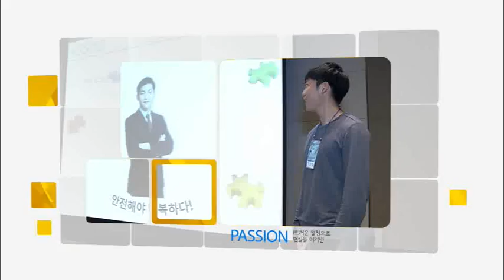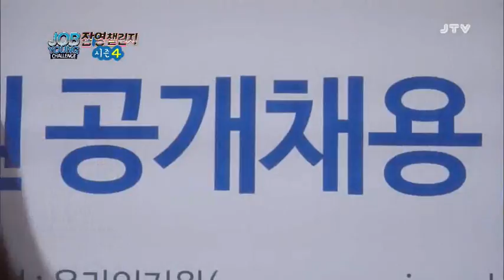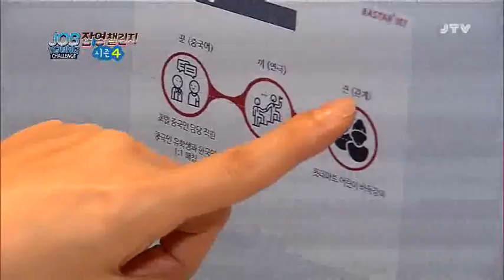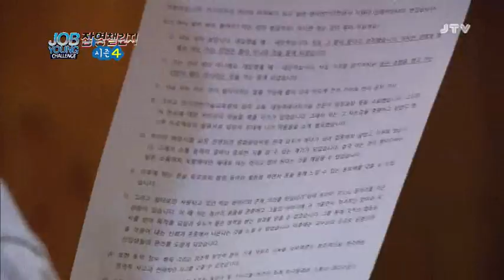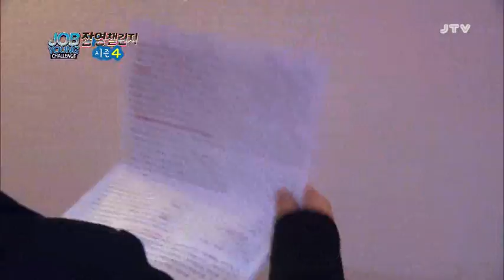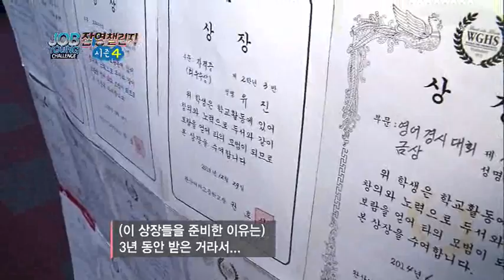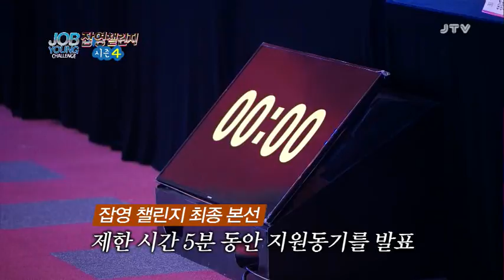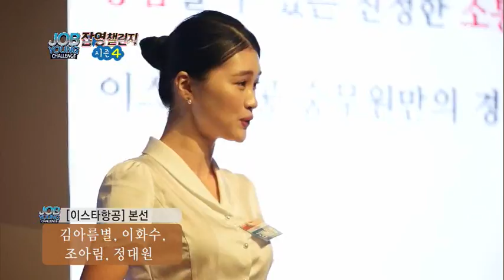[잡영챌린지] 잡 영 챌린지 2016.12.13